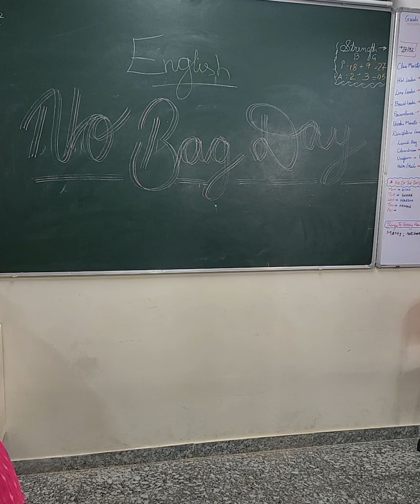NO BAG DAY ACTIVITY by Grade 5F students, IF I WERE LORD OF TARTARY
The poet imagines himself to be the king of Tartary and lists out his numerous wishes.